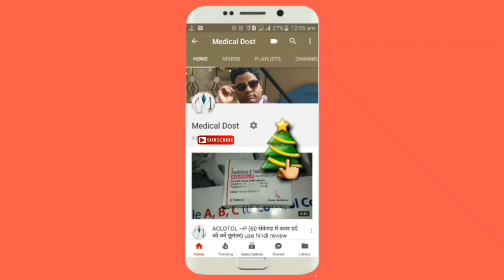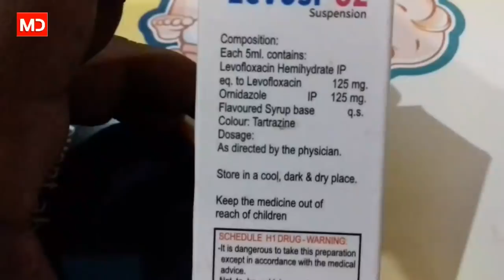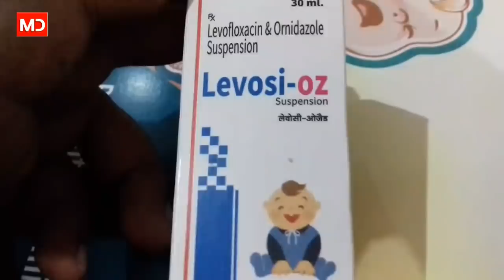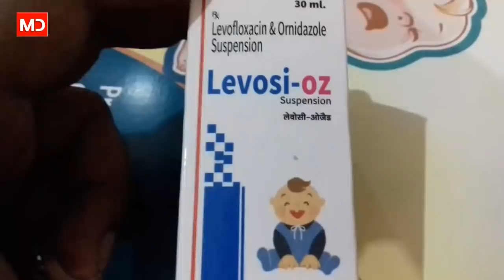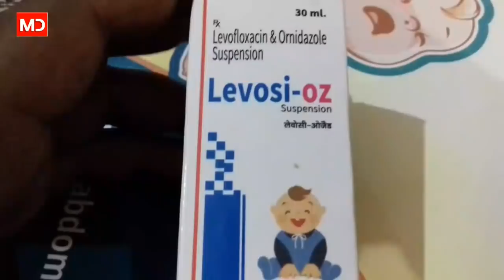Levosi - OZ Suspension | Use | Doages | Compostion | Price | Side Effect | Full Hindi Reviews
◆ Company ... Osian pharmaceuticals

◆Compostion,,

Levofloxacine Hydrochloride 125 mg

Ornidazole...125 mg.

Price 30 ml bottle मात्र 55 ₹